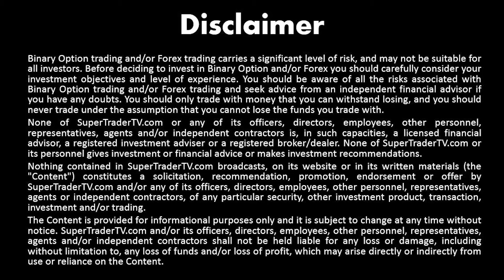SuperTraderTV's Economic Calendar - Wednesday, December 23rd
At 9:30 AM GMT, The UK office for National Statistics will release a Current Accounts Reading for the previous quarter. This report includes data such as Trade Balance, income flows and unilateral transfers. Economists expect this reading to come in at -21.3 Billion Sterling.
At 1:30 PM, Statistics Canada will also release a change in value of sales during the previous month at the retail level, excluding automobiles. This data is a good gauge of spending. The previous data of this kind came in at -0.5%.
Also due out at 1:30 PM is Canada’s Monthly Gross Domestic Product reading. This data measures the change in value of all goods and services produced by the economy over the previous month. The previous reading came in at -0.5%.
And at 1:30 PM, the US Census Bureau will release data on durable goods orders for November. This measures the change in value of orders placed with manufacturers for durable goods, not including transportation items. Economists expect this print to come in at 0.1%.